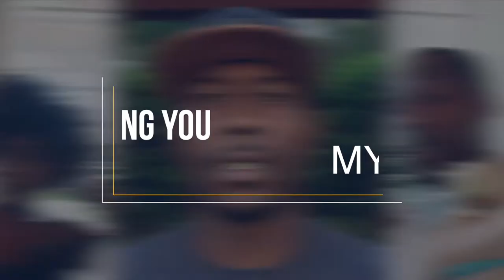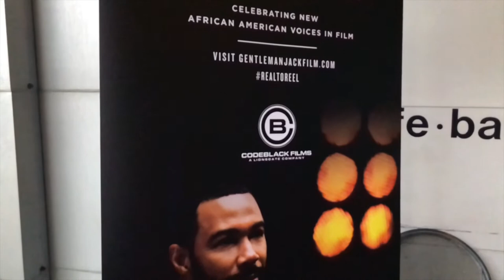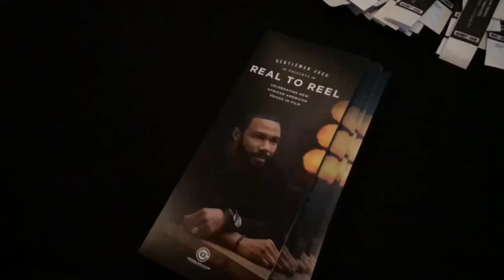The Gentleman Jack Real to Reel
This was an amazing experience meeting people, drinking whiskey, watching short films, and listening to wisdom from Omari Hardwick.  It was a great night.

FOLLOW ME